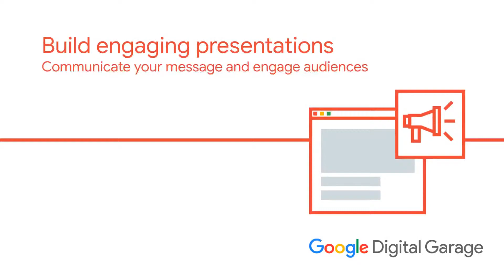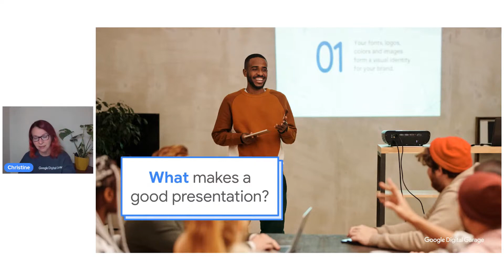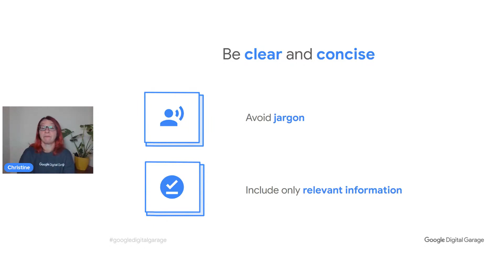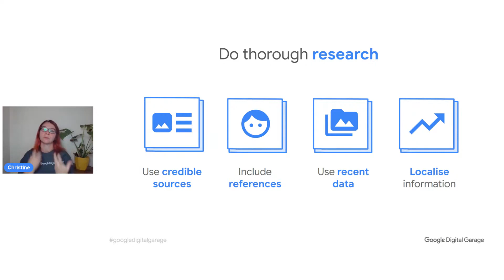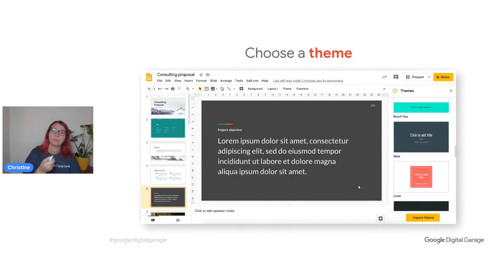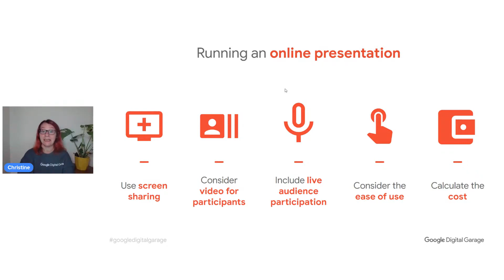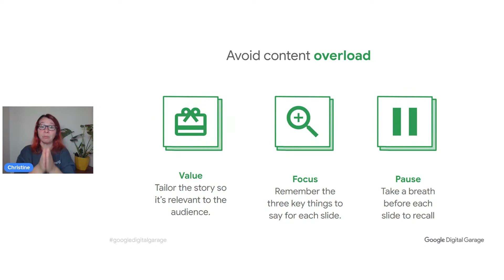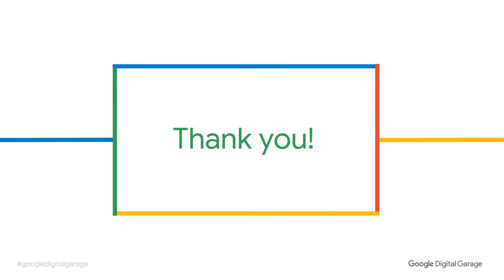Build Engaging Presentations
Google Digital Garage
10/12/22